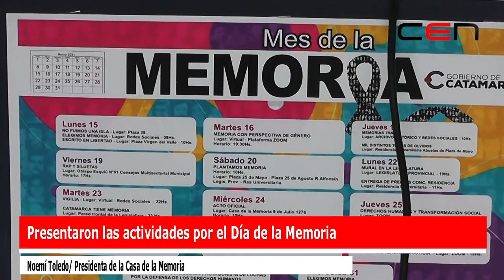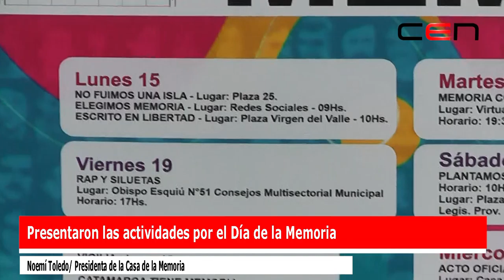Presentaron las actividades por el Día de la Memoria